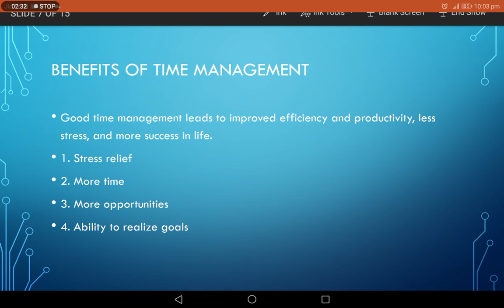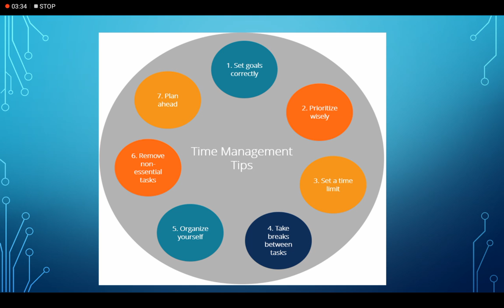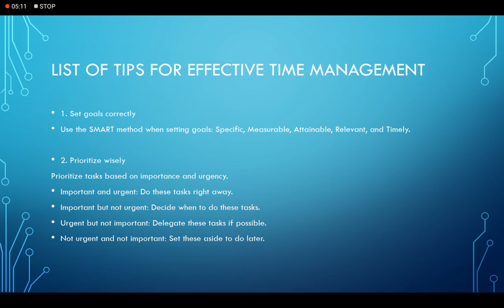Time Management 2